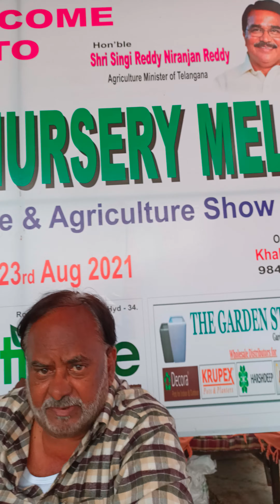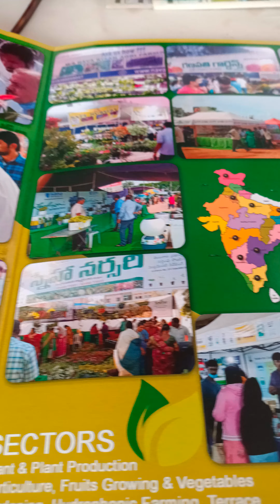Horticulture show in Hyderabad. Part-1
Horticulture show in Hyderabad at Necklace road.
definately we enjoy with this show.
People can understand about Terrace garden.
And how to develop a garden.
there are many plants are attracting to the people.
Through out India many Nurseries are Participating in this show.
This will happen up to 23rd of August, 2021only.